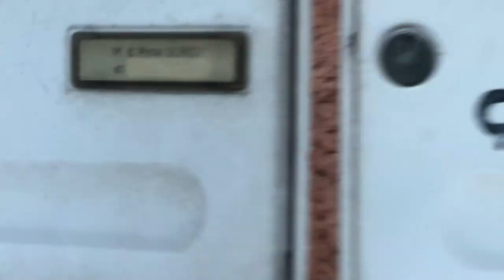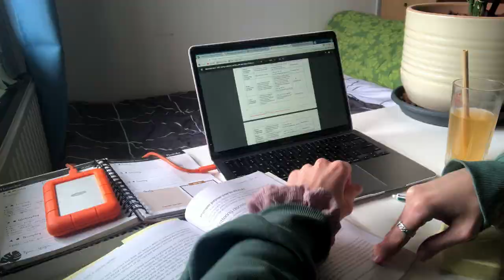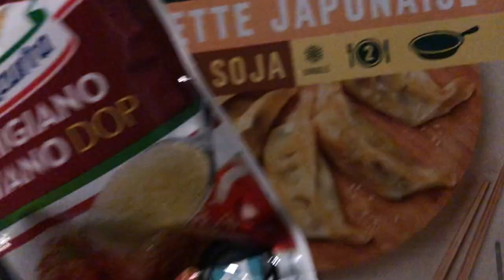LIVING IN FRANCE Vlog // Baking, Exam Preparation and Yoga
Hey guys! In this weeks life in France vlog, I make some lamingtons (an Australian treat), study for exams, procrastinate by rearranging my entire study room, try yoga (I actually loved it) and recovered from the flu!! Hope you like the video :)

Abs xx